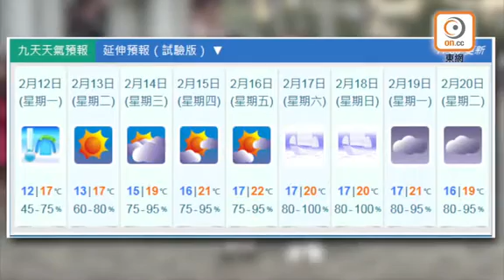告別寒潮換來濕氣 年初一22℃過年又熱又濕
臨近新春，天氣終於開始回暖，但就非常潮濕。寒冷天氣持續近一周下，最新預測年初一(16日)氣溫17至22度，加上有少少有陽光，唔使着到成隻糉咁去拜年！

受冬季季候風影響，廣東沿岸地區明日(12日)寒冷及乾燥。隨着季候風被潮濕的偏東氣流取代，本周中期該區氣溫逐步回升，潮濕有霧的天氣將維持至農曆新年。此外，現時位於菲律賓以東海域的熱帶氣旋會在未來數日橫過菲律賓及南海南部。

最新九天天氣預報，明日及後日(13日)大致天晴及乾燥，早上寒冷，氣溫介乎12至17度。情人節(14日)開始氣溫明顯上升，當日有15至19度。而年三十晚(15日)介乎16至21度，年初一最高氣溫更達22度，短暫時間有陽光，晚上沿岸有霧。隨後數天多雲潮濕，氣溫介乎17至20度。